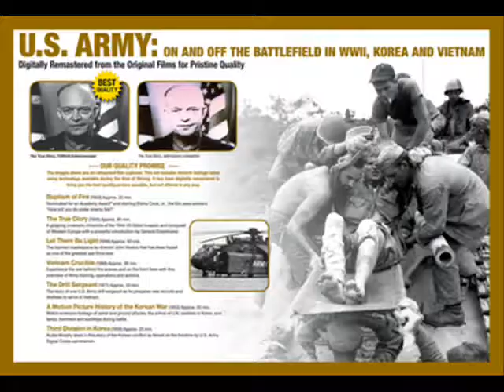Kenneth Historic/ Epic Movie Genre